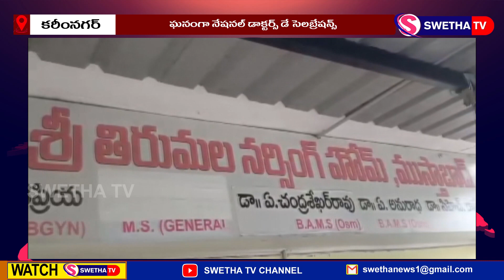ఘనంగా డాక్టర్స్ డే వేడుకలు ...SWETHA NEWS – 01.07.2024